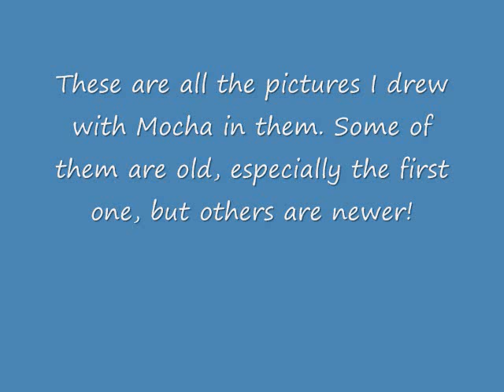Every Mocha drawing I've drawn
I got bored so I made a video of all the drawings that have Mocha in them. Enjoy!